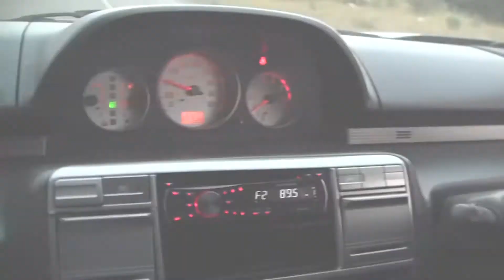Ngcebo H S'tsandvwa sami